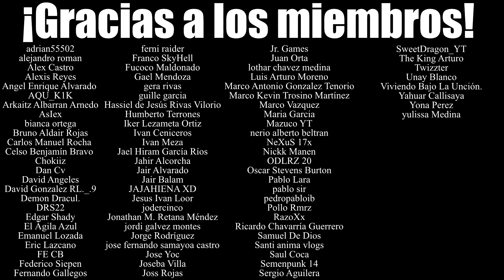Undertaker: The Last Ride | Capitulo 2 Analisis